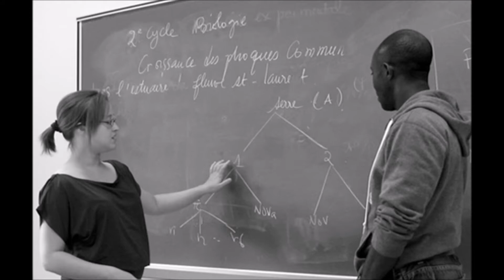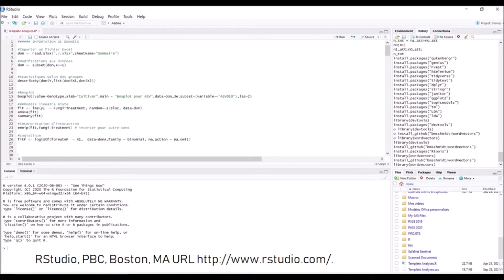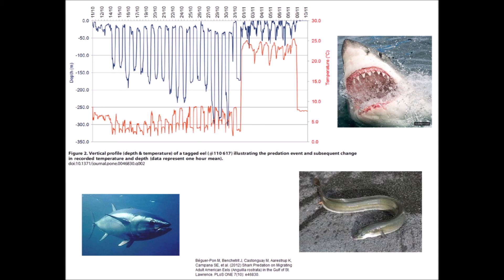Le travail de consultante en statistique avec Anne-Sophie Julien